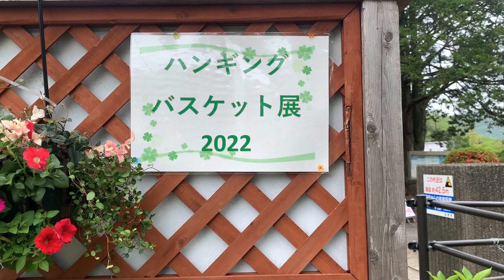延岡植物園 宮崎県延岡市天下町